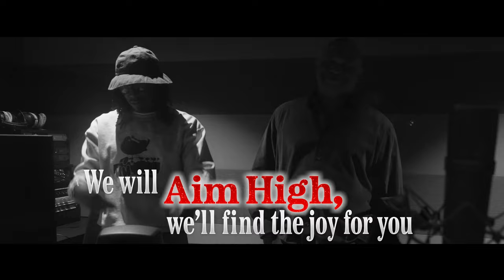"Miracle" Lyric Video | Candy Cane Lane | Prime Video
‘Tis the season for new tunes! Raphael Saadiq’s new song “Miracle” from CandyCaneLaneMovie is available exclusively on Amazon Music. Listen now and stream the movie on December 1.